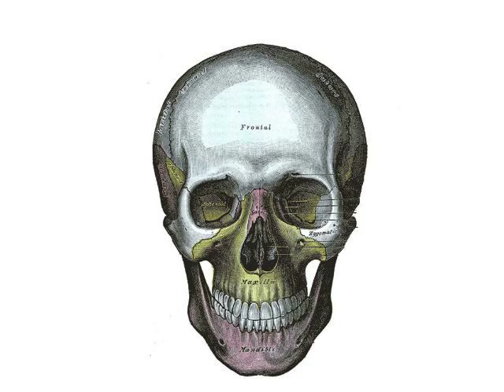Alien SKULL mystery. Human, Anomalous hominid, or ancient extraterrestrial remains from UFO crash?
Alien SKULL comparison.  Anomalous hominid, or ancient extraterrestrial remains from UFO crash?  We received this video directly from AlienShroud which claims to show a calcified alien skull.  We compare the original artifact in the video with a modern human skull to contrast proportions.  Without examining the skull in person, we can't determine authenticity.  Until further examination, this discovery is dubious.